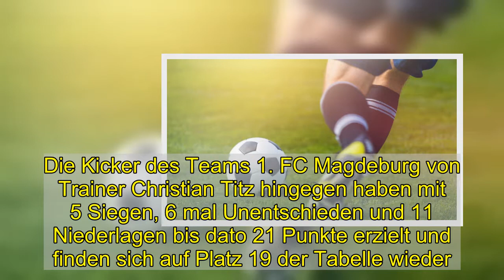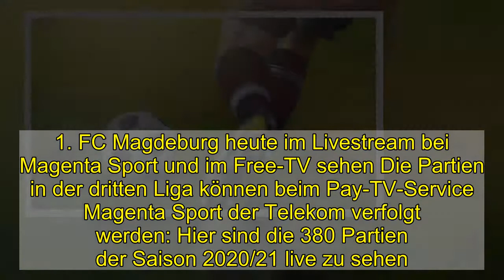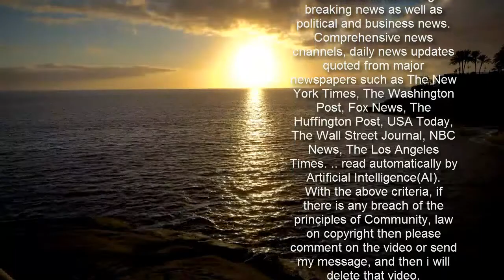Türkgücü München vs. Magdeburg im Stream und TV: Türkgücü München empfängt am 24. Spieltag 1. FC Mag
Türkgücü München vs. Magdeburg im Stream und TV: Türkgücü München empfängt am 24. Spieltag 1. FC Magdeburg  Das Spiel Türkgücü München gegen 1. FC Magdeburg am 24. Spieltag der Saison verspricht den Fans in der 3. Liga Hochspannung pur. Welche der beiden Mannschaften hat die besseren Siegchancen? Außerdem: Alle Infos zur TV-Übertragung und dem Livestream hier.   Heimverteidiger Türkgücü München tritt in der 3. Liga am 24. Spieltag gegen den Herausforderer 1. FC Magdeburg an. Los geht es in München am 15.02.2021 um 19:00 Uhr. Ort der Austragung: Städtisches Stadion an der Grünwalder Straße.   Mit 8 Siegen, 9 mal Remis und 6 Niederlagen in 23 Matches steht die Heimmannschaft um Coach Andreas Pummer im Moment mit 33 Zählern auf Tabellenplatz 7. Die Kicker des Teams 1. FC Magdeburg von Trainer Christian Titz hingegen haben mit 5 Siegen, 6 mal Unentschieden und 11 Niederlagen bis dato 21 Punkte erzielt und finden sich auf Platz 19 der Tabelle wieder. Mit dieser Platzierung muss Magdeburg in der Rückrunde deutlich mehr punkten, wenn sie der Abstiegsgefahr entrinnen wollen. Ohne einen Sieg auswärts wird es eng für das Team von Christian Titz. Mit 8 Siegen in 23 Spielen hat der Gastgeber Türkgücü München bisher die bessere Spielzeit absolviert. Da die Herausforderer kein so gutes Siegverhältnis vorweisen können, müssen sie sich nachher wahrscheinlich besonders reinhängen. Gepfiffen wird das Spiel von Tom Bauer.   Besser wetten - mit bet-at-home   Alle Infos zur Saison 2020/21 in der 3. Liga   Alle weiteren Informationen zu den Partien der 3. Liga am 24. Spieltag  Türkgücü München vs. 1. FC Magdeburg heute im Livestream bei Magenta Sport und im Free-TV sehen Die Partien in der dritten Liga können beim Pay-TV-Service Magenta Sport der Telekom verfolgt werden: Hier sind die 380 Partien der Saison 2020/21 live zu sehen. Am Samstag sowie am Dienstag und donnerstags wird außerdem eine Live-Konferenz zu den parallel ausgetragenen Begegnungen angeboten.   Doch auch die ARD hat sich die Übertragungsrechte für die Top-Spiele der dritten Liga gesichert. Somit werden im freien TV die Dritten Programme mit regionalem Bezug insgesamt 86 Partien der Saison aus ihrer jeweiligen Region live senden, mindestens zwei Partien pro Spieltag sind auf jeden Fall vorgesehen. Die ARD bietet im Internet in ihrer Mediathek zu ihren Sendern einen kostenlosen Livestream an.   In der Regel gibt es samstags ab 14 Uhr im MDR mit "Sport im Osten" eine Partie aus der 3. Liga oder der Regionalliga live zu sehen. Zu den Free-TV-Sendern, die Spiele aus der 3. Liga live übertragen, zählen auch der SWR, der BR, der HR, der WDR oder der NDR.   Türkgücü München gegen Magdeburg: Tabelle des 24. Spieltages der 3. Liga in der Saison 2020/21   PlatzMannschaftSpieleSUNToreDiff.Pkt.1SG Dynamo Dresden22142638:2117442FC Ingolstadt 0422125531:238413F.C. Hansa Rostock22116534:2311394TSV 1860 München23108542:2121385SV Wehen Wiesbaden23108540:337386SC Verl2297642:3393471. FC Saarbrücken2297635:305348Türkgüc